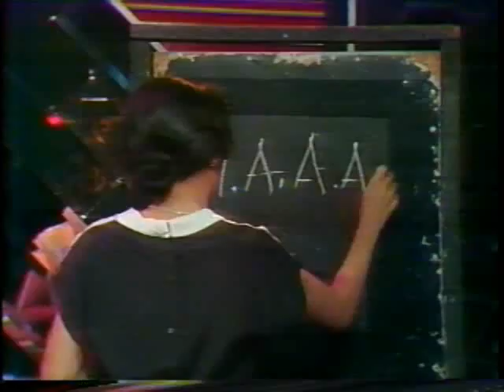Tessie Tomas as Profesora Maria Aburida (Tagalog)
Very funny comedienne and actress Tessie Tomas doing an excerpt from her one-woman show on 'Penthouse 7 Live', musical-variety TV show in Manila. Recorded in the 1980s.